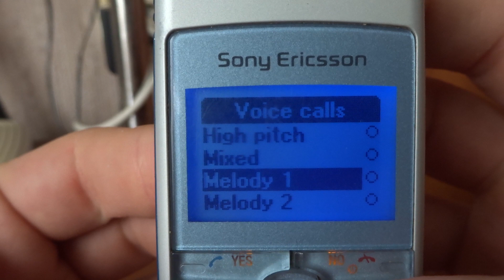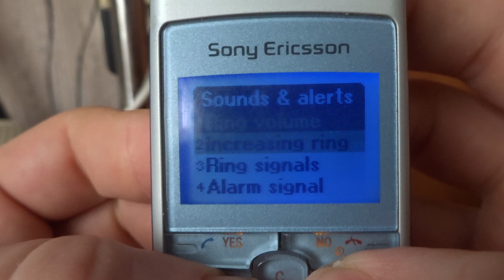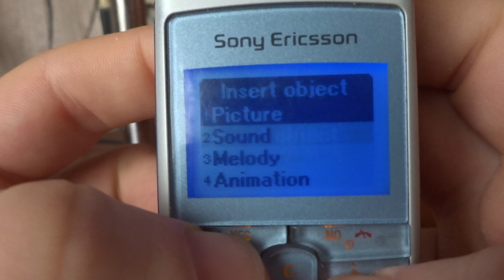Sony Ericsson T100 original ringtones